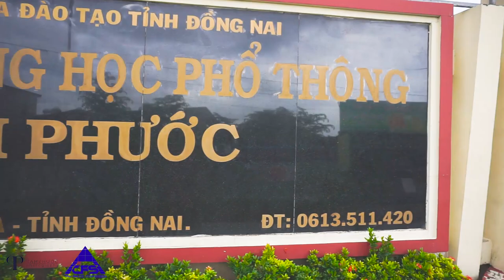Trung học Phổ thông Tam Phước 2019